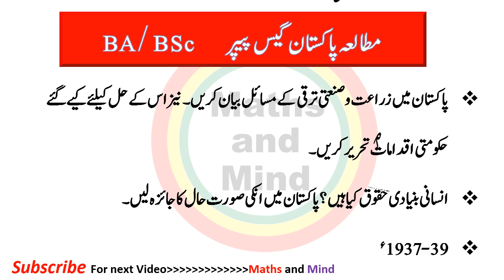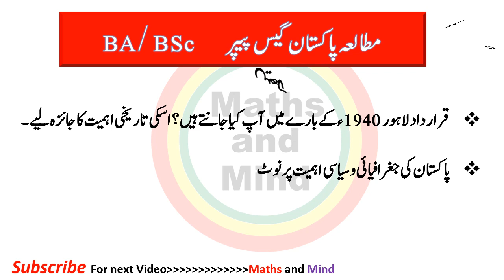BA Pakistan Studies compulsory important questions-Maths and Mind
BA/BSc Pakistan Studies compulsory important questions
مطالعہ پاکستان
Pak Study BA/  BSc  Guess paper
BA PAK STUDY GUESS PAPER 2018 19 FOR ALL UNIVERSITY OF PUNJAB BY MALIK IRFAN
BA Pak Study Guess Paper 2019 - Ba Pak Study Guess Paper 2019
B A 3RD YEAR PAKISTAN STUDY GUESS PAPER 2018 MOST MOST VIP